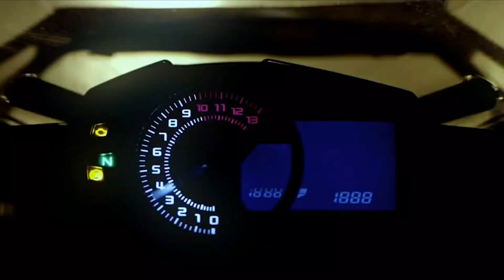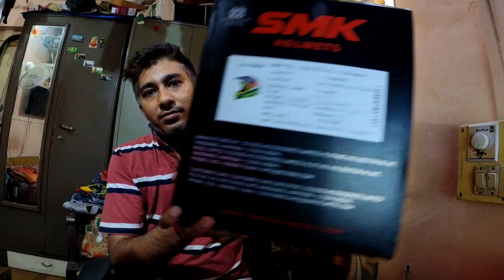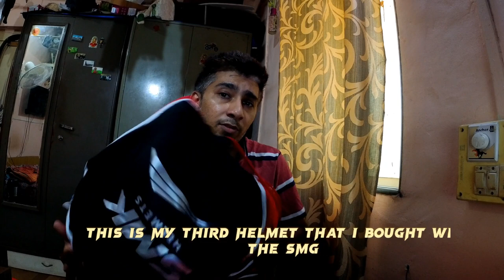Why Should you avoid Off road helmet Disadvantages l SMK Alterra l ALLTERRA Fulminel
3 Advantages and 3 Disadvantages l SMK Alterra l ALLTERRA Fulmine

SMK offroad helmet
smk allterra price
smk offroad helmet price
best offroad helmets
cheap offroad helets
best offroadd helmet under 10k
offroad helmet india
Helmet SMK Allterra
Helmet smk new model allterra
2022 Helmet smk allterra
Helmet smk gullwing
helmet smk glide
Helmet smk stellar
dvantages and 3 Disadvantages l SMK Alterra l ALLTERRA Fulmine